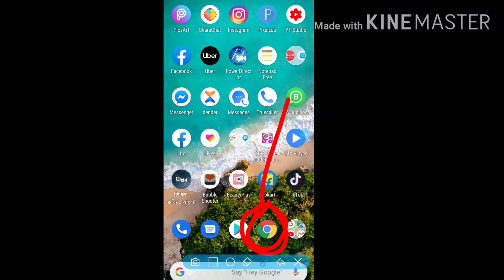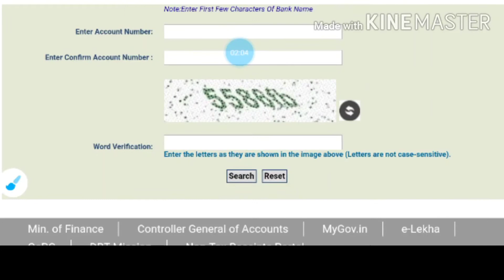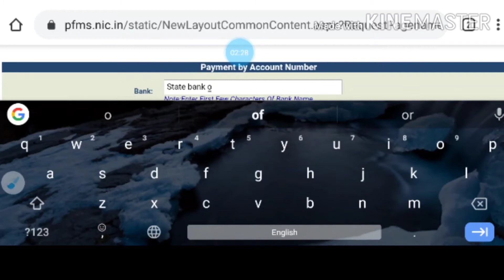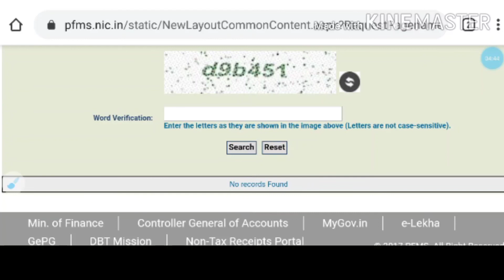অসম চৰকাৰে দিয়া টকা এনেদৰে নিজৰ ম'বাইলতে চাই লওক || আপোনাৰ একাউণ্ট ত সোমালে নে টকা// Sahayak Assam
Assam government send money
Assam government check money
How to check assam government money
COVID-19 money